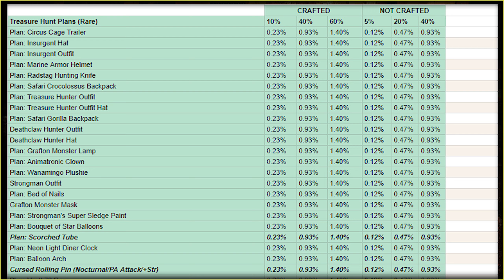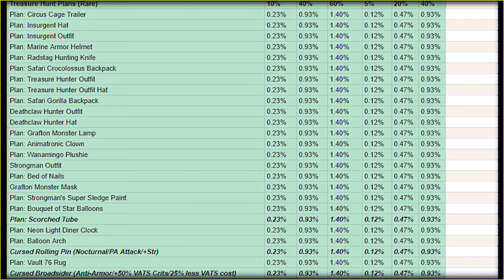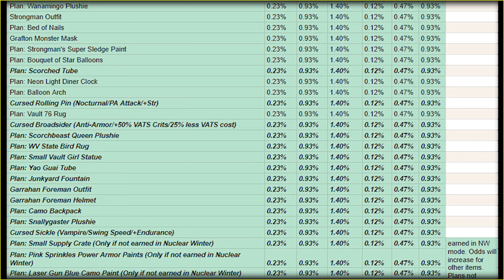Fallout 76 - How Many New Rewards for 150+ Mole Miner Pails? Treasure Hunter Event.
1️⃣ In this video ...
I spent 5 hours to farm some treasure hunter´s pails. Let´s Check if I can get some new rewards as cursed broadsider or black camo backpack.
🤝 Your reaction to this video will be highly appreciated! ❤️
The combo of 🤙 + ▶️ buttons pressed is what makes this world better :)
2️⃣ Timecodes
Farm Mole Miner Pails cuz you want badly this Cursed Sickle! - 0:00
All Rare Rewards Spreadsheet - 0:34
Let´s open Pails - 1:21
Where I farmed´em - 5:46
Hey, Doggie!, do you like your new toy? - 6:49
3️⃣ Tag Pool
fallout 76
fallout
fallout 76 builds
fallout 76 guides
fallout 76 tips
fallout 76 gameplay
fallout 76 tips for beginners
fallout 76 treasure hunter event
fallout 76 mole miner treasure hunter locations
fallout 76 mole miner pail
fallout 76 mole miner pail farm
fallout 76 treasure hunter event rewards
new treasure hunter rewards fallout 76
fallout 76 new rewards